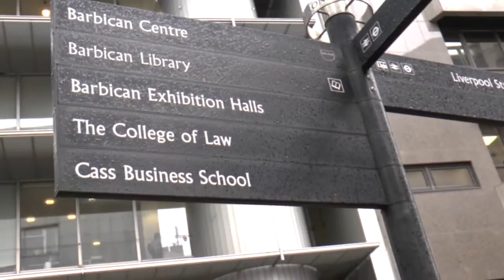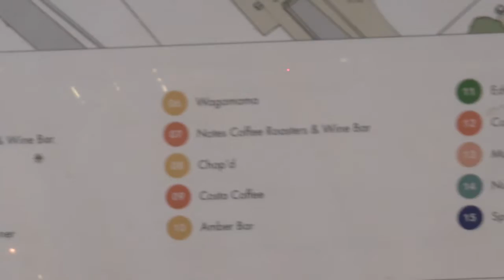Finding Rapid MOOC London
Quick clip to show where Rapid MOOC is. Part of a blog scheme to raise interest and funds for a day to develop "Management Theory at Work in Radio". Visual radio on this occasion. Started with an earlier conference including "learning company". Still interest in "improvement" so may be part of a mix. Could include how to create video and forms of distribution / funding. More on this later. Shows a Costa and map of other places so conversation continues with various groups. Studio for about 3 or 4 at a time.